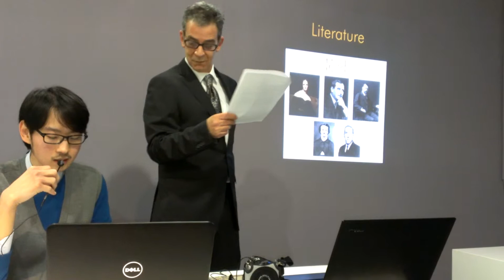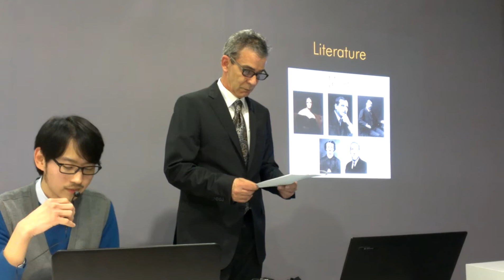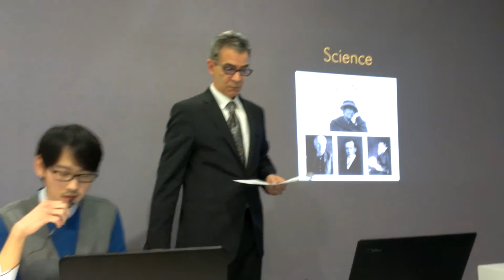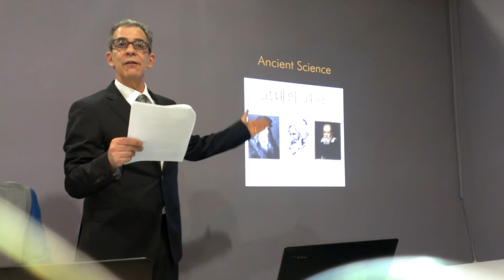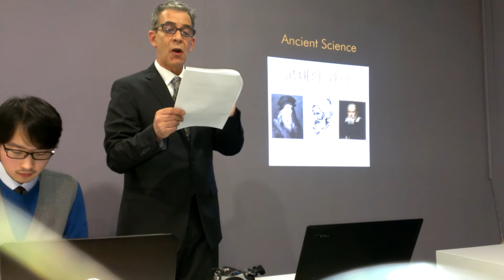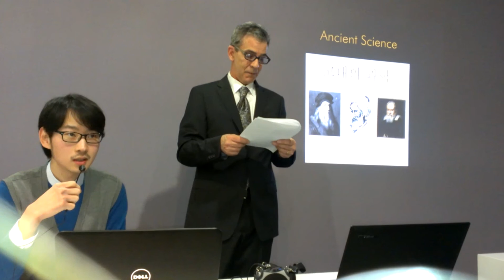Hangarm talk 1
Hangaram talk 1